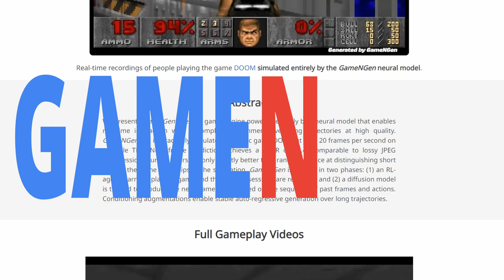Why the future of Game Dev... is NOT AI!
Engineers (some from Google) have released a paper on their findings after developing an AI generative game engine. In this video I'll share some of my insights and opinions as to why, although interesting for research; is not the future of game development.